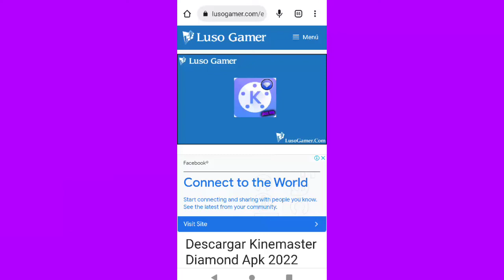para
link para que descargues el kinemaster diamond